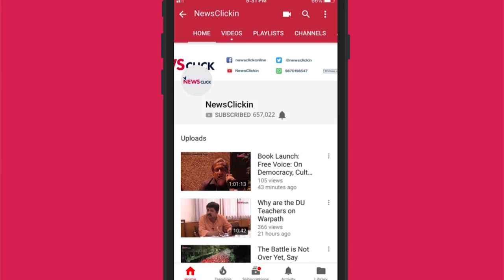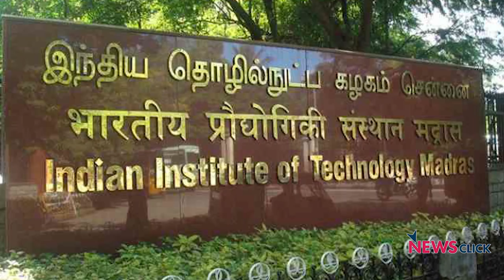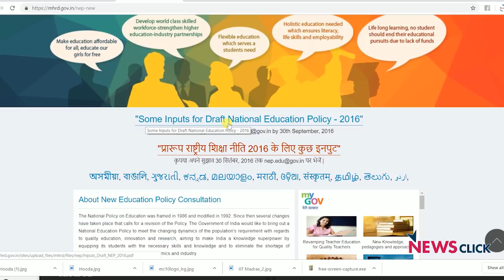How Modi Regime is Breaking Apart Public Education in India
Public education sector in the country has been receiving deathly blows from the beginning of the Modi regime. At a closer glance, it is evident that the government is putting up a 'for sale' board on any institution that produces knowledge. Prince Gajendra Babu, an educationalist from Tamil Nadu talks to NewsClick on this matter.